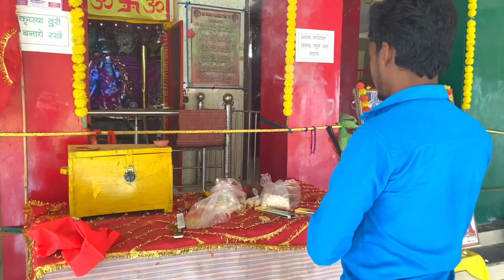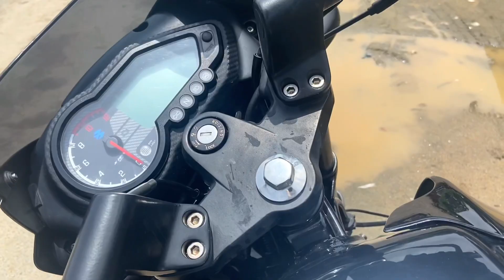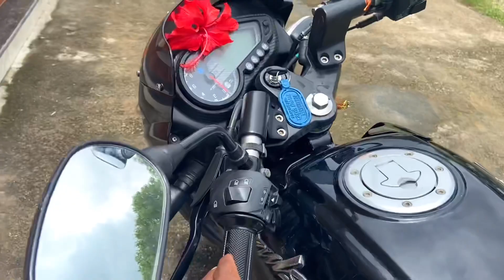मेरा नया Bike 🏍 🔥🔥